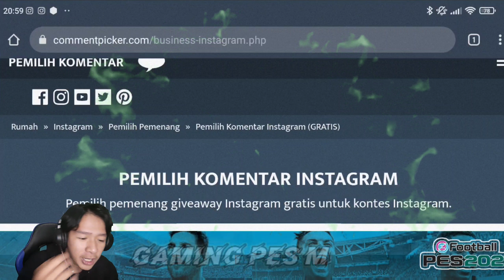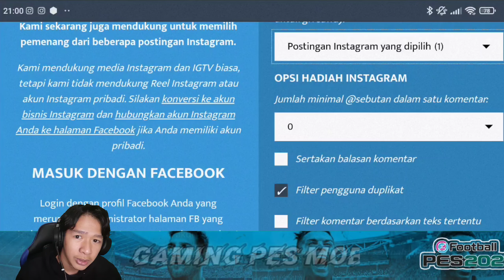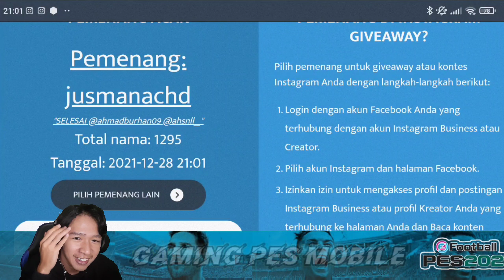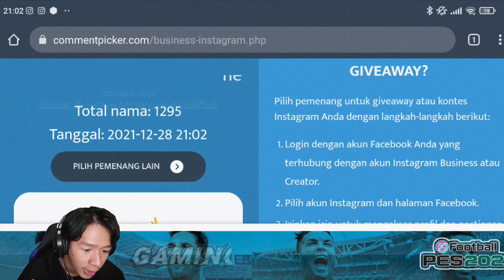PEMENANG GIVEAWAY SPECIAL 30K SUBSCRIBER 🎊🎉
* Pemenang 1 Akan Mendapatkan Akun GG Gaming
* Pemenang Ke 2 & 3 Akan Mendapatkan Coin 1040 ( Promo 300 + 740 )

Selamat Untuk Pemenang Beruntung Dan Buat Temen" yang belum dapat jangan Sedih Ya 😁🙏